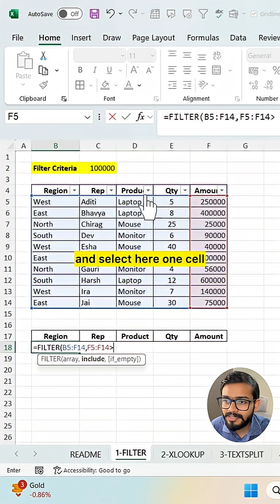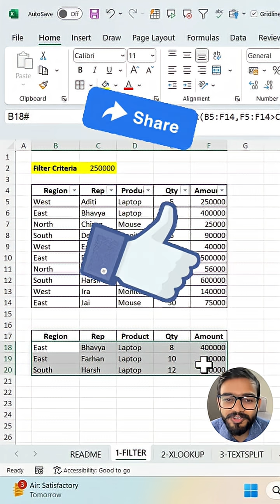Don't filter data like this in Excel‼️Instead Use Amazing Trick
In this video, you will learn how to use Filter Function in Excel.

Wants to Learn EXCEL + AI and Advanced Excel Formulas‼️

Get the Short and Clear Excel App and Enrol in paid courses👇🏻

→ Org Code: vcmkmm

Your all-in-one learning hub for Excel, Power BI & AI Tools (ChatGPT + Copilot).

✨ What you’ll get inside the app:
✅ Live + Recorded Classes – Learn at your pace
✅ Free Resources & Practice Files – Hands-on learning
✅ Real Projects & Case Studies – Practical skills for your career
✅ Offline Viewing – Download and watch anytime, anywhere
✅ Regular Updates – Stay ahead with new features & lessons

🎓 Whether you’re a beginner or professional, this app is built to make you work faster, smarter & more confidently with data.